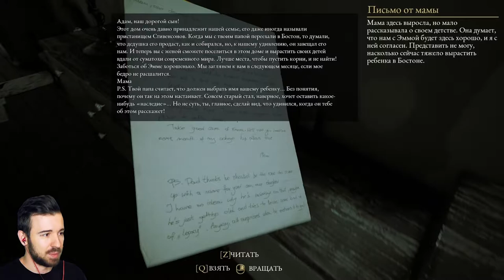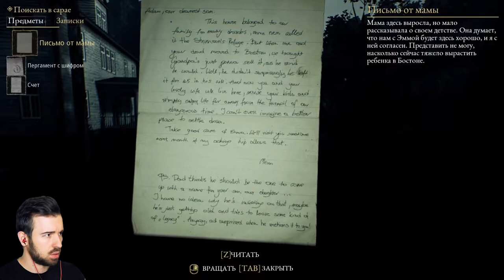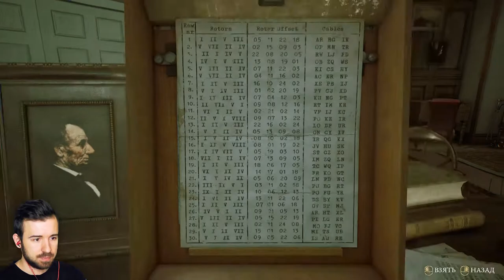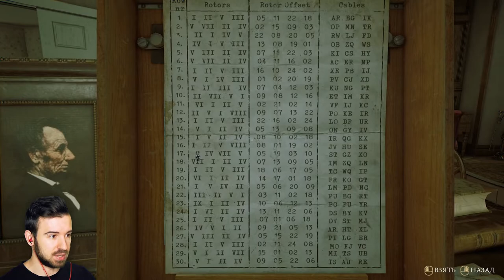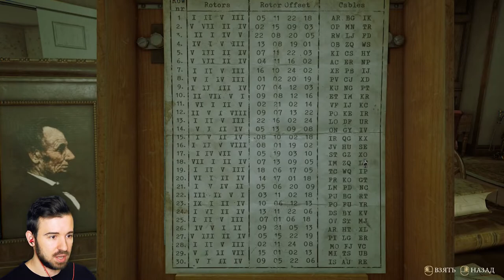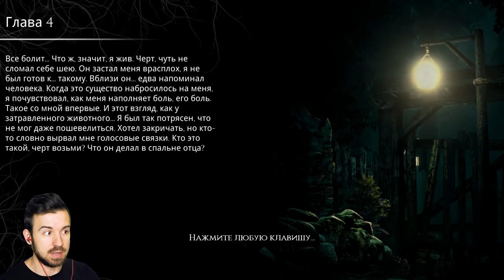ЧУДОВИЩНЫЕ АНОМАЛИИ в The Beast Inside 2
¦ If any producer, label, artist or photographer has an issue with any of the music or
¦ We strive to find the best and most enjoyable music for you guys! We hope to make your
 days more beautiful with the music we share ! Peace love and music.

музыка, клубная музыка, музыка в машину, музыка в машину бесплатно, клубняк,
клубняк 2020, музыка в машину клубняк, музыка в машину 2020, музыка в машину 2020 бесплатно,
 новинки музыки в машину, музыка бесплатно, слушать музыку, музыка онлайн, музыка 2019,
слушать музыку онлайн, новинки музыки, слушать музыку бесплатно, новинки музыки 2020,
электронная музыка, электронная музыка 2020, bass boosted,
bass music, electro mix 2020, mega bass, djeric